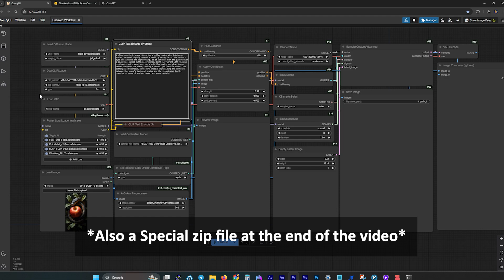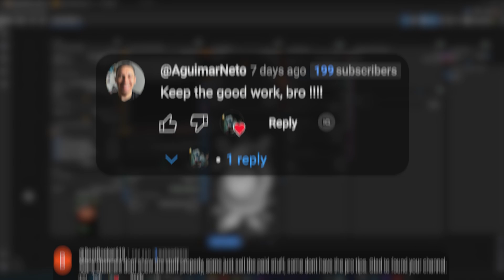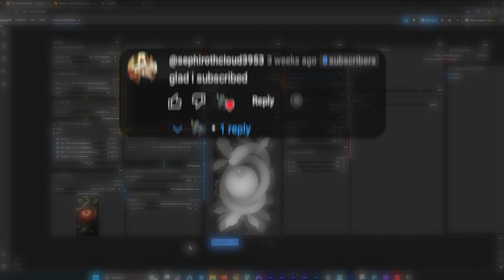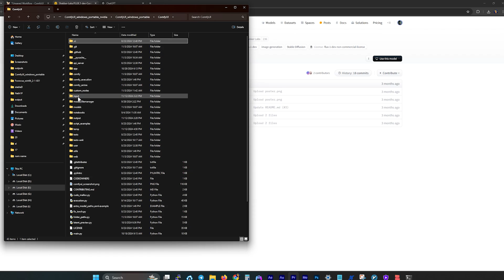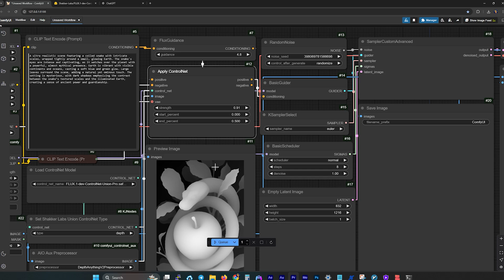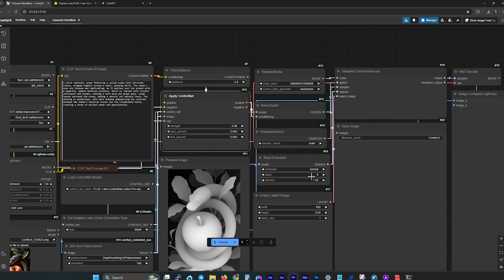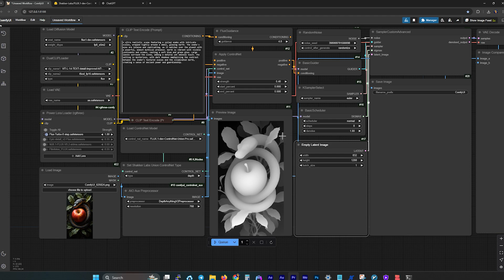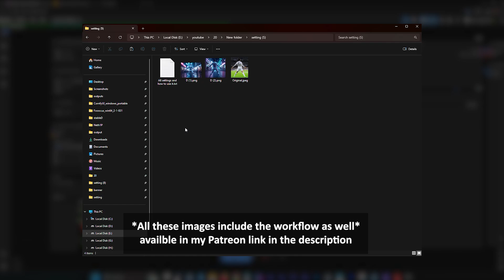💥Flux Controlnet Depth Map Installation in ComfyUi Made EASY in 2024!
Get ready to easily install Flux Controlnet Depth Maps in ComfyUi with my detailed and conceptual explanations for 2024! Master the process with our step-by-step guide.
Complete detailed and  In-depth, clear explanations that you've never heard anywhere else before about depth map for Flux controlnet

*if you want more examples and more detailed setting for depth map use this link👇

- Download exclusive depth map files and tutorials shown in the end of the video and all my exclusive workflows at once
- Download exclusive depth map files and tutorials shown in the end of the video (Link2)